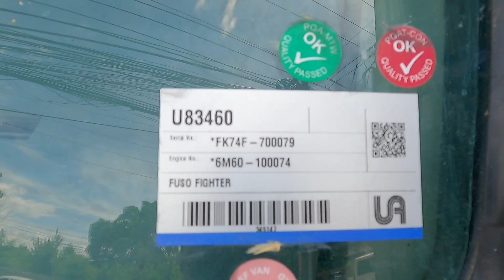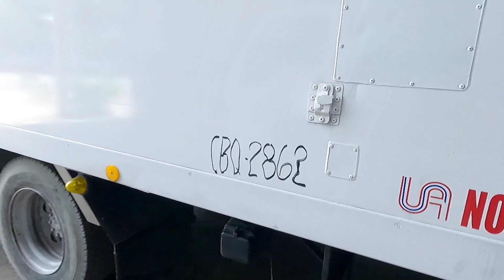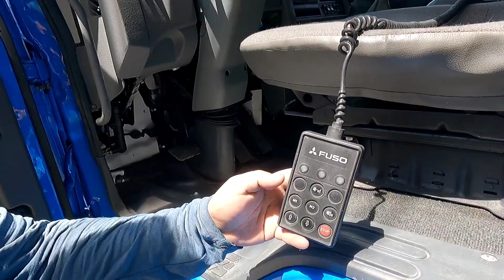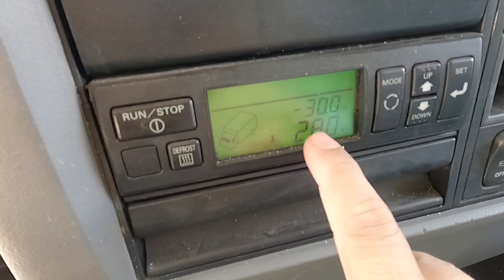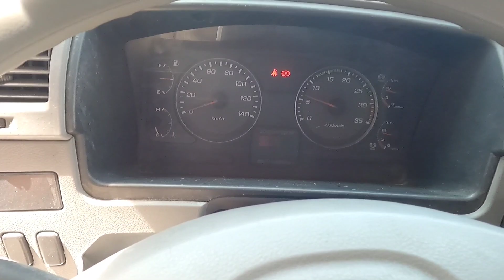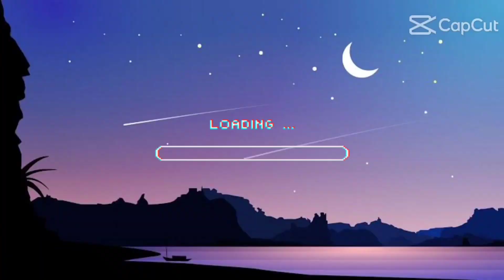Mitsubishi Fuso Fighter Refrigerated Van | 6M60 Turbo Engine | Japan Surplus | Cagayan G Movers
The Mitsubishi Fuso Fighter (Japanese: 三菱ふそう・ファイター, Hepburn: Mitsubishi Fusō Faitā) is a line of medium-duty commercial vehicle produced by Mitsubishi Fuso Truck and Bus Corporation. The range was primarily available in other big-size and mid-size trucks.

6M60 Engine Specifications

Displacement: 7.545 liters
Maximum output: 775 Nm / 1,600 rpm
Type: Inline 6 intercooler turbo